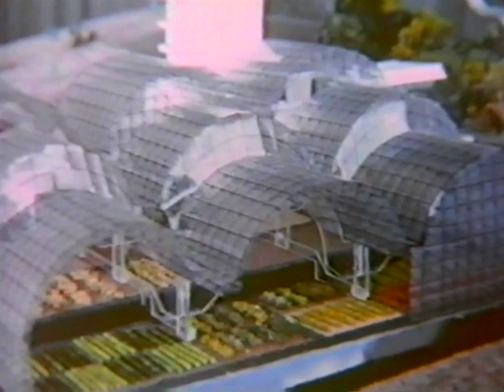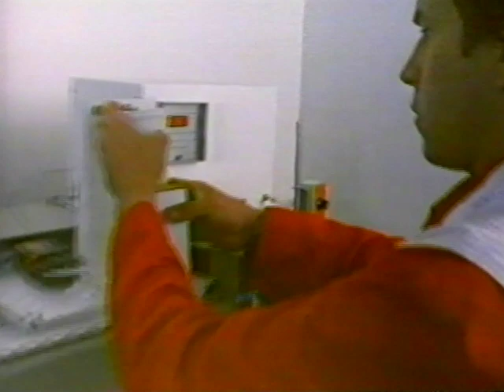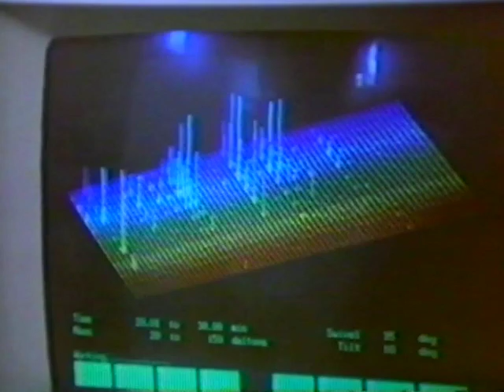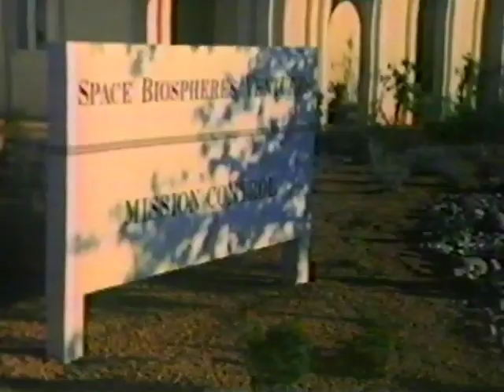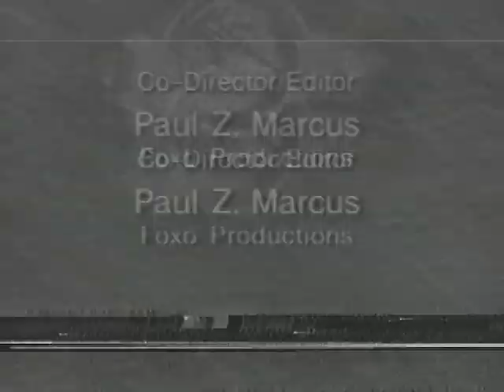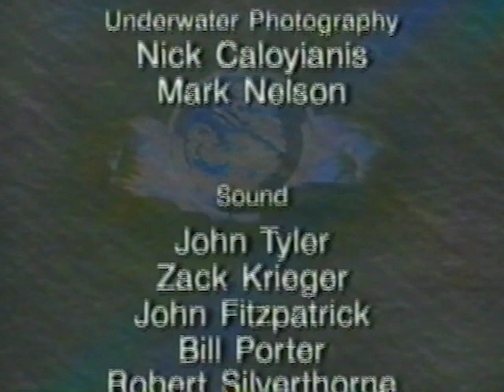BIOSPHERE 2 -- Discovery Channel Special -- 1991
One of the great human science endeavors Biosphere 2 is the subject of the Discovery Channel Special, aired in 1991 with host Robert Redford.  The massive space frame in Oracle, Arizona started construction in 1987, including 7 biomes (3.14 acres) replicating earth's Biosphere 1.  From '91-'93, 8 biospherians lived inside the enclosed system, using its own air, water and agricultural  production.